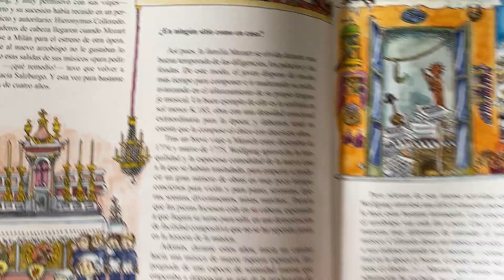Pequeña historia de Wolfgang Amadeus Mozart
Esta pequeña historia presenta la vida y la obra de W. A. Mozart de forma amena y atractiva para los niños y niñas, que disfrutarán de las ilustraciones de Pilarín Bayés y se adentrarán en el mundo de este compositor tan excepcional. Viajarán por los momentos más importantes de la vida de Mozart y conocerán sus habilidades y destrezas como músico.